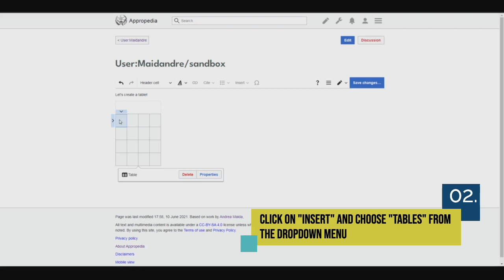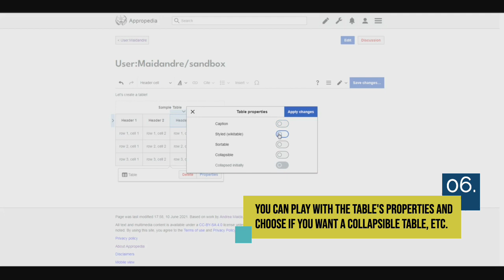How to insert a table (Visual Edit)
Tutorial on how to create a table (Visual edit) in Appropedia.